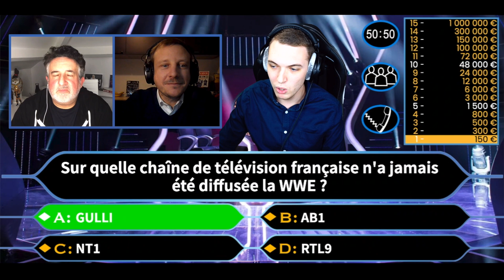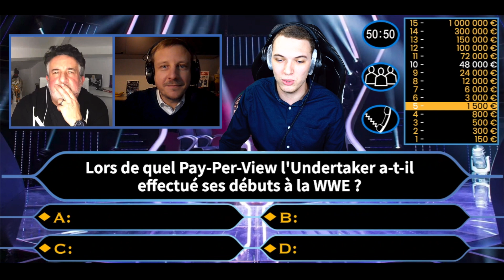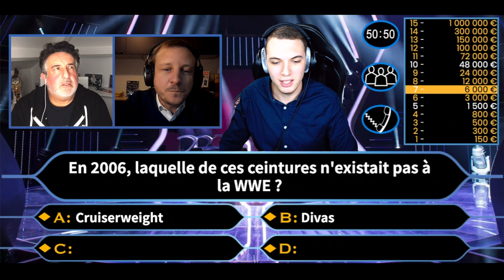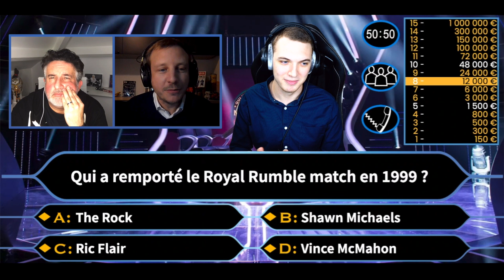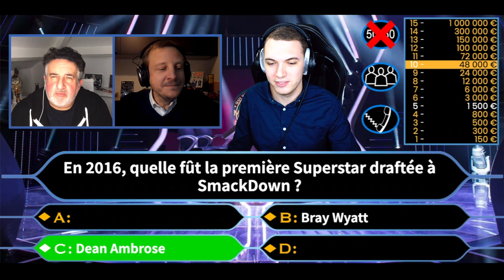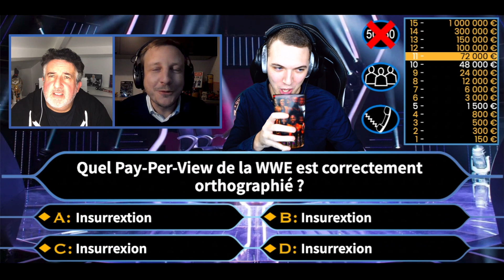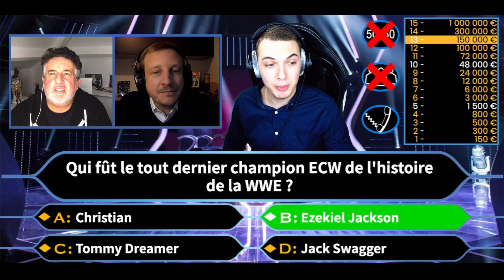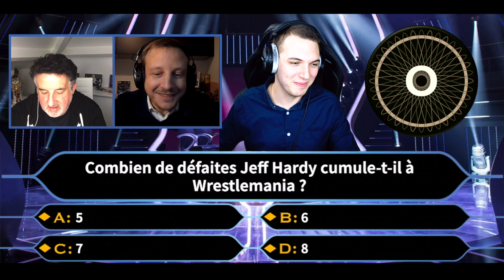CHRISTOPHE AGIUS & PHILIPPE CHÉREAU DANS QUI VEUT GAGNER DES MILLIONS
On se retrouve ce soir à 20h, pour un qui veut gagner des millions avec Christophe Agius et Philippe Chéreau. 😁